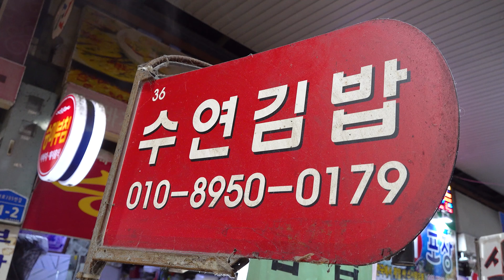1500원 시장 김밥의 미친 퀄러티 / 대전 중앙시장 수연김밥 / market gimbap / Korean street food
🔎Information

◼️ 상호(store name) : 수연김밥

◼️ 가격(Price) : 김밥 KRW 1,500  • USD 1.33